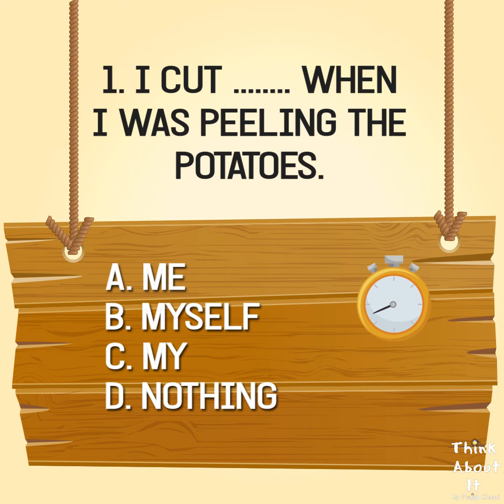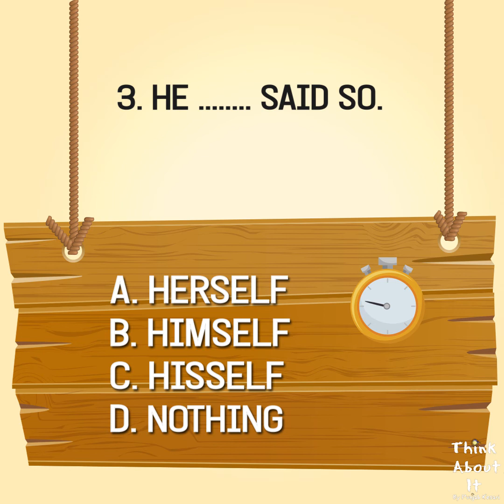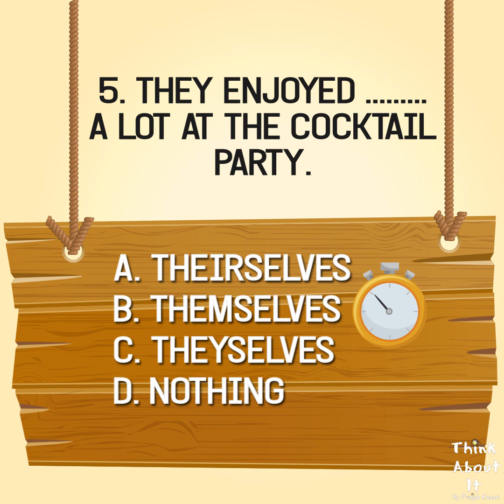Test Your Grammar Skills